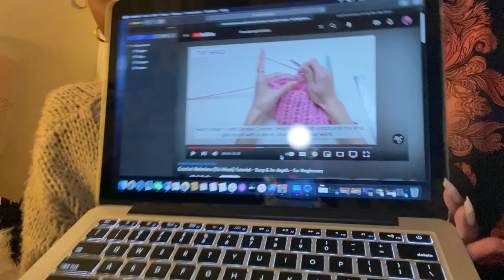MY FIRST VIDEO, crochet with me(ski mask),smoke+chit chat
This is NOT my pattern all credit to @ABoC studio :))